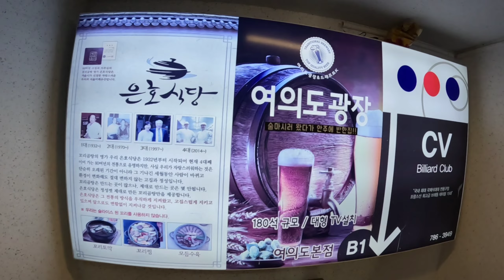아시안컵 호주 까부수고 4강 결승 우승가즈아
엑쓰크루와 알로그서울 크루의
아시안컵 말레이시아전 러닝후 치맥응원
하하하
오랫만에 신나게  응원하고 왔네
결승가즈아
대한~민국